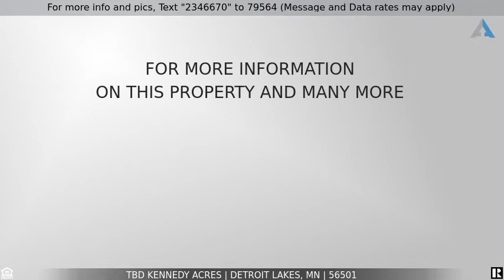Priced at $46,500 - Tbd Kennedy Acres, Detroit Lakes, MN 56501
Great for Redevelopment

LISTED UNDER MARKET VALUE. Basically this is a BOGO! Double lots totaling 1.89 acres. Located just outside Detroit Lakes in the Kennedy Acres Development. This lot will make a beautiful building site (or 2) with plenty of mature trees for that private, secluded feeling, yet close to town for the convenience of local amenities. Owner financing is available.

This video was generated by Marlys Ailie, an agent helping to list this property for sale/rent.